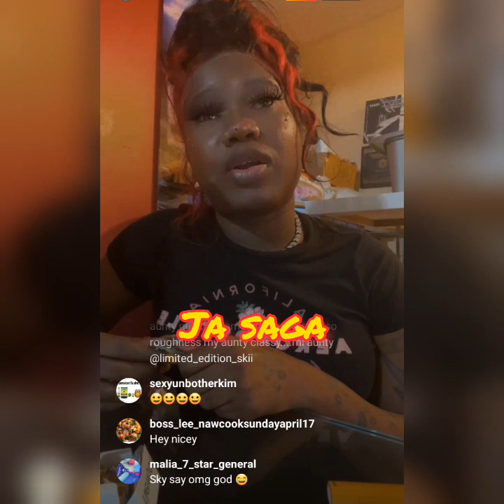ski and batman had this to say about the c⭕️ps turning up at is house. auntie man gone to j🅰️il😱